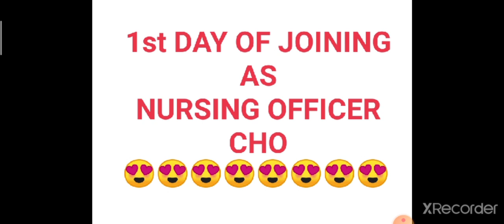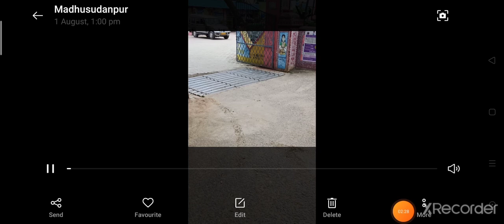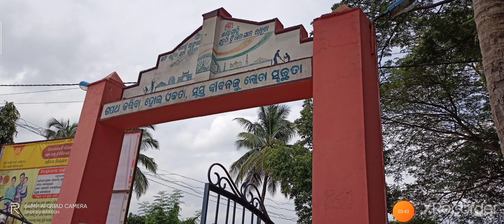1st DAY OF MY JOINING AS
Your Queries -
1.image based questions for aiims
2. ODISHA NUSING
3.aiims nursing officer previous question papers
4.staff nurse vacancy 2021
5.nursing competitive exam questions
6. nursing vacancy 2021
7.aiims image based questions
8.staff nurse exam papers
9.nursing exam questions and answers 10.nursing exam preparation
11.image based questions in nursing
12.NORCET Exam 2021

Up next
AUTOPLAY